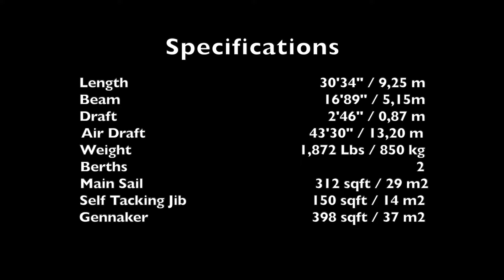XQUISITE 30 SPORTCAT Catamaran - Boat Review Teaser - Multihulls World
► Xquisite Yachts is used to building comfortable cruising catamarans, so this sporty model comes as something of a surprise. With its completely uncluttered cockpit, the boat is reminiscent of the Kat 28, Corneel 26, Edel Cat 33 or the very early Aventuras. The program is therefore sporty day sailing, with option to stay overnight on board - only the hulls are fitted out. The Xquisite 30 SportCat can be dismantled and transported by trailer. Its sail area-to-weight ratio is 50.59 m²/t, a value that is unambiguously dragster-like on two hulls... the rotating mast and carbon beams leave no doubt about the sportiness of this catamaran. As an option, daggerboards can be fitted instead of the standard skeg keels. On windless days or for maneuvering in port, this devilishly attractive catamaran resorts to using its 10 HP outboard. An electric motor can also be requested.

► TECHNICAL SPECIFICATIONS
Builder: Xquisite Yachts
Hull length: 30.34’ (9.25 m)
Waterline length: 29.36’ (8.95 m)
Beam: 15.89’ (5.15 m)
Draft: 2.46’ (0.75 m)
Air draft: 43.3’ (13.2 m)
Displacement: 1,872 lbs 850 kg
Mainsail: 312 sq ft (29 m²)
Self-tacking solent: 150 sq ft (14 m²)
Gennaker: 398 sq ft (37 m²)